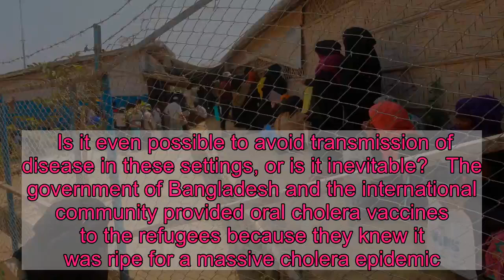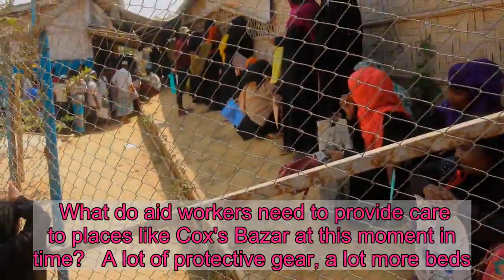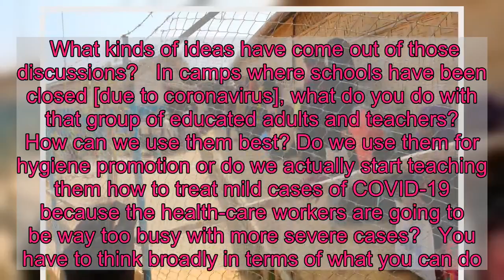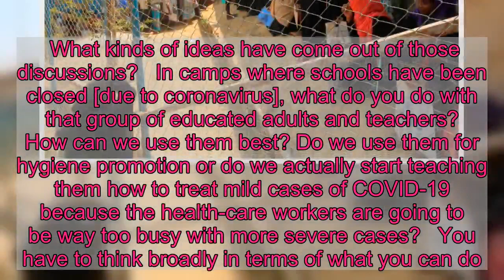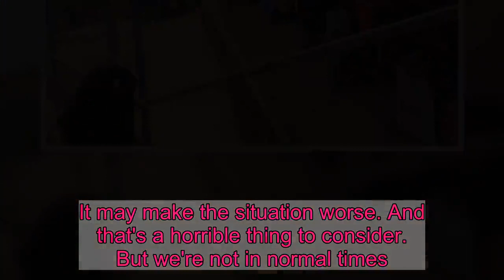Refugee Camps Face COVID-19: 'If We Do Nothing, The Harm Is Going To Be So Extreme'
What will happen when COVID-19 hits refugee camps?   That's what Dr. Paul Spiegel and a team of researchers have been examining. They've been looking at how the coronavirus might affect the densely populated camps outside Cox's Bazar, Bangladesh —  home to 850,000 Rohingya refugees from Myanmar. As of Monday, there are 49 cases in the country, including one person in the town of Cox's Bazar.   The researchers will use the findings to make recommendations to the U.N. and global aid groups on how to deliver medical care and check the spread of coronavirus in similar refugee settings.   Spiegel, a former senior official at the U.N. High Commissioner for Refugees and the director of Johns Hopkins University's Center for Humanitarian Health, explains why these camps are ripe for disease outbreaks — and what aid groups must do now to help. This interview has been edited for length and clarity.   You've been working in humanitarian aid for over 20 years. Have you ever seen anything like this before?   No, this is unique, I must say.    Why did you decide to look at the camps near Cox's Bazar specifically?   They really are packed together with incredibly high density. And so when you think about disease transmission, this is sadly a perfect storm for COVID-19 to transmit.   Why is that?   It's a hilly and crowded place with lots of dwellings and huts, and people are living one on top of the other. In monsoon season and the flooding season that can be incredibly muddy and dirty and unsanitary.   You have communal latrines as opposed to individual latrines. They're often dirty and not well-kept. The other thing is that people who come to the camp are not in particularly good shape [due to poverty and malnutrition]. They have an overall poor health status and that is ripe for epidemics to occur.    And these camps have experienced disease outbreaks before.   There have been outbreaks of diphtheria and measles. So we already know that this is an area where outbreaks will occur.   What about the coronavirus?   This is something I don't want to envision too much, although I do think it's extremely likely that something will happen in this area.   Is it even possible to avoid transmission of disease in these settings, or is it inevitable?   The government of Bangladesh and the international community provided oral cholera vaccines to the refugees because they knew it was ripe for a massive cholera epidemic. And so far it has not happened, which is incredible.   It's a good example of prevention, but that is not going to be the case for coronavirus obviously because there is no vaccine.   If there is a coronavirus outbreak at Cox's Bazar, will patients be able to get medical care?   There are some basic hospitals at the camps, and there are approximately 300 beds or so that are available. But they will be quickly overwhelmed.    Of course, if there is an outbreak in that camp, it's likely there's going to be an outbreak in the surrounding areas as well. And g